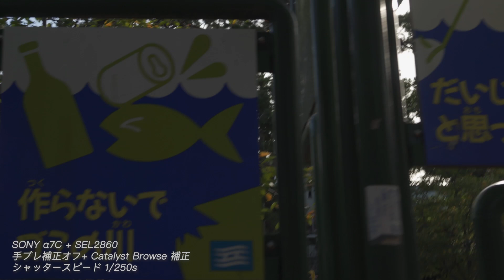【Vlog 雑談】α7CにCatalyst Browseの手ブレ補正掛けて歩きながら話すほぼノーカット動画 | ZV-E10やジンバルなど。最後に○タが登場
4Kで撮影しましたが、出力や編集に時間かかるのでFHDで出力しています。

使用した撮影機材など
■カメラ :α7C
■レンズ:SEL2860
■NDフィルター

設定 α7C
・ S モード
・ 4K24p
・ ピクチャープロファイル: HLG2 (709)
・ シャッタースピード: 1/250s
・ ISO: 100~500
・ WB: オート
・手振れ補正オフ
・手持ち撮影

目次
00:00 はじめに
00:42 α7cの映像
22:58 おまけ
25:44 内蔵マイク使用